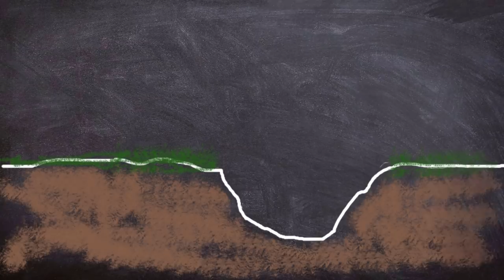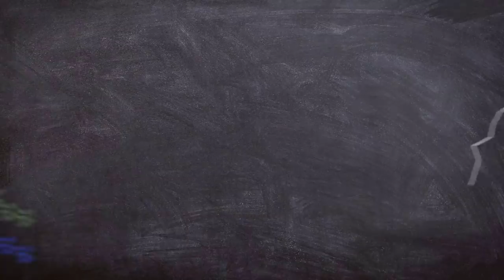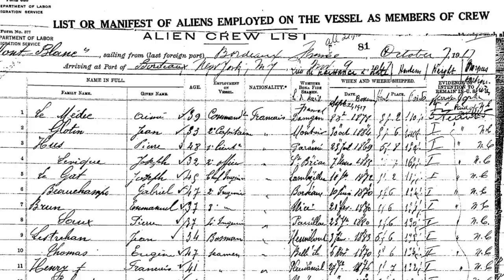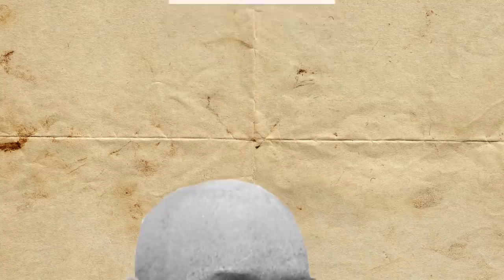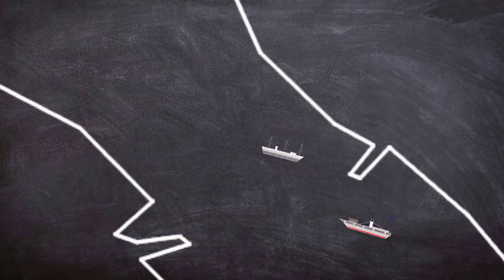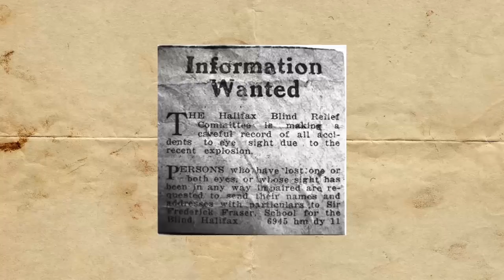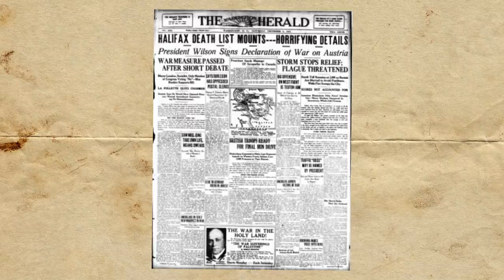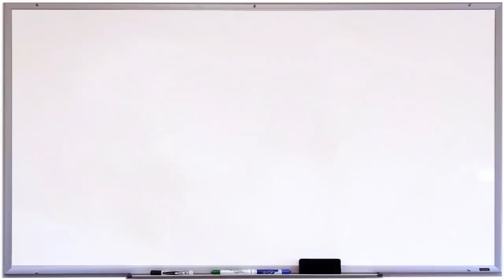A Brief History of: The Halifax Explosion (1917)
In 1917 Nova Scotia saw the largest pre atomic man made explosion. All caused by the SS Imo and SS Mont Blonc bumping into each other in Halifax Harbour.

Equipment used in this video:
Rode NT1a:

Focusrite Scarlet: